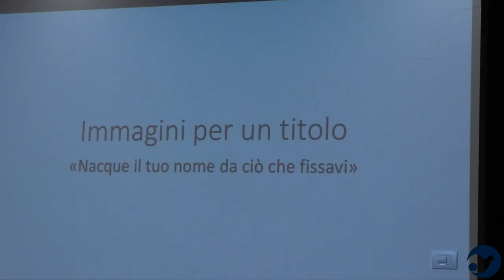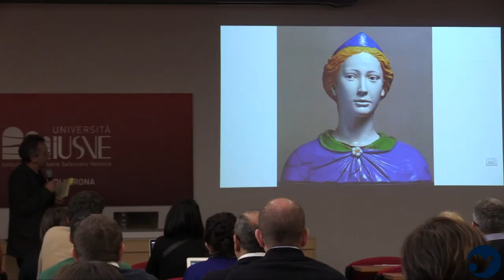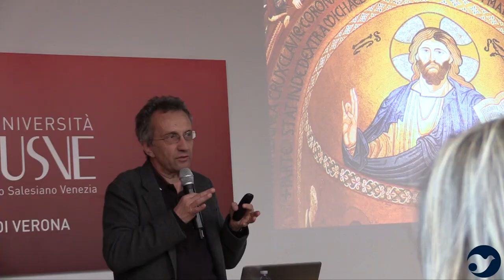Sabato 16 febbraio 2019 allo Iusve di Verona l’Evento Comunicazione Meeting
Sabato 16 febbraio nella sede Iusve (Istituto Universitario Salesiano Venezia) di Verona  si è svolto l’Evento Comunicazione Meeting, realizzato in collaborazione con il dipartimento Comunicazione di lusve, un’occasione per ripensare la comunicazione del Meeting, ponendo domande anche radicali, e comunque ricavare spunti e ispirazioni da tradurre in cambiamenti già a partire dal prossimo Meeting.
La giornata si è divisa in due parti. Alla mattina abbiamo ascoltato alcune relazioni che hanno tracciato linee di tendenza del mondo della comunicazione e al pomeriggio abbiamo cercato di applicarle ai vari settori della comunicazione del Meeting.
Durante la giornata sono stati anche proposti quattro interventi spot su aspetti particolari della nostra attività di comunicazione: Instagram, a cura di Carlo Colombo ed Eleonora Branca in collegamento da Londra, Linkedin e Wikipedia, a cura di Eugenio Andreatta, e la comunicazione dell’evento “Meet the Meeting”, che si terrà sabato 1 giugno 2019, con l’intervento diu Bruno Monaco.
All’inizio del pomeriggio la pianista fiorentina Antonietta Assini ha proposto due brani di Franz Liszt, il Valse oubliée n. 1 e l’impervio Mephisto Walzer n. 1.